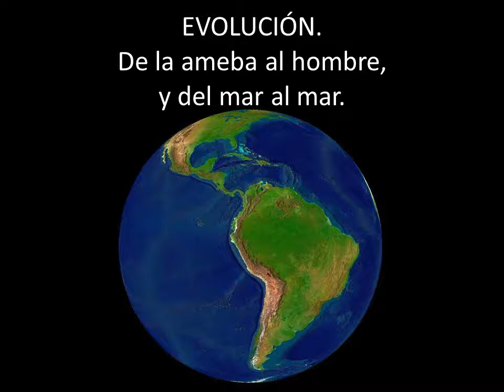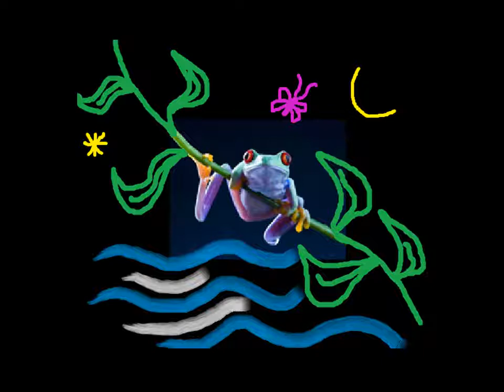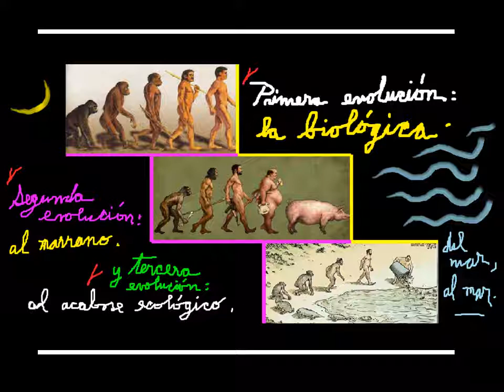La evolución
De la ameba al hombre..